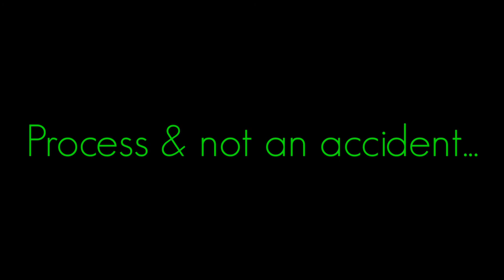Excellence... | APJ ABDUL KALAM | MOTIVATIONAL VIDEO | WHATSAPP STATUS